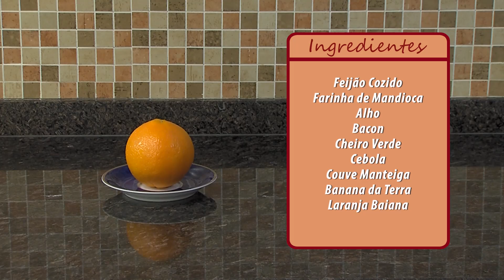BISTECA SUÍNA COM TUTU DE FEIJÃO